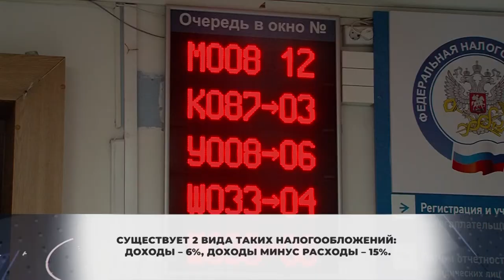С 1 января отменят налог на вмененный доход. 02.12.2020